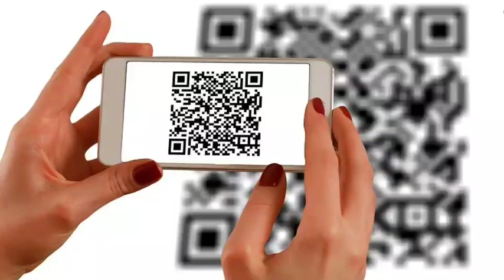ਪੰਜਾਬ ਦੇ ਗਵਾਂਢ ਚ ਵਾਪਰਿਆ ਕਹਿਰ ਵੱਡੇ ਧਮਾਕੇ ਚ ਏਨੇ ਲੋਕ ਜਿਉਂਦੇ ਸੜੇ – ਤਾਜਾ ਵੱਡੀ ਖਬਰ